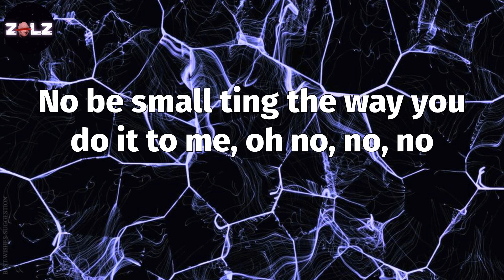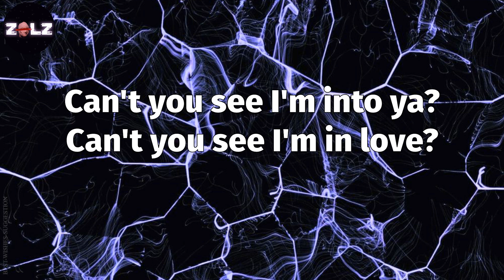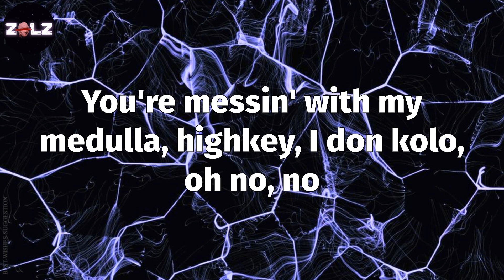𝑬𝒎𝒊𝒍𝒊𝒂𝒏𝒂 (𝑳𝒚𝒓𝒊𝒄𝒔) - 𝑪𝑲𝒂𝒚